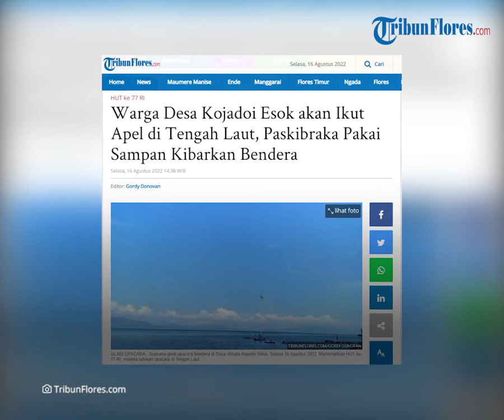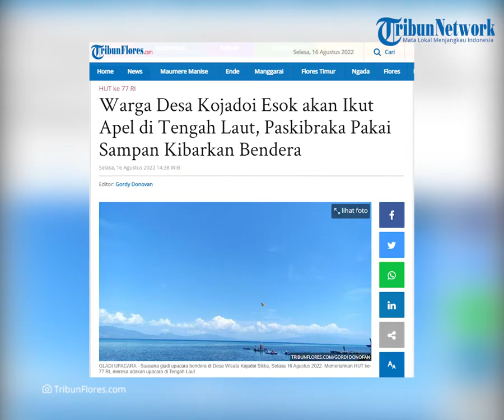Warga Desa Kojadoi Esok akan Ikut Apel di Tengah Laut, Paskibraka Pakai Sampan Kibarkan Bendera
TRIBUNFLORES.COM, MAUMERE - Pemerintah Kecamatan Alok Timur bersama Lanal Maumere dan Pemerintah Desa Kojadoi telah menyepakati akan melaksanakan apel bendera memperingati HUT ke -77 RI di tengah laut, Rabu 17 Agutus 2022 esok.

Warga Desa Kojadoi sangat antusias dengan upacara itu karena sudah menjadi kebiasaan setiap tahun menggelar upacara dengan cara menaikan bendera merah putih di tengah laut.

Camat Alok Timur, Nicolaus Emanuel, menjelaskan pihaknya sudah 100 persen menyiapkan segala sesuatunya.

Artikel ini telah tayang di Tribunflores.com dengan judul Warga Desa Kojadoi Esok akan Ikut Apel di Tengah Laut, Paskibraka Pakai Sampan Kibarkan Bendera,